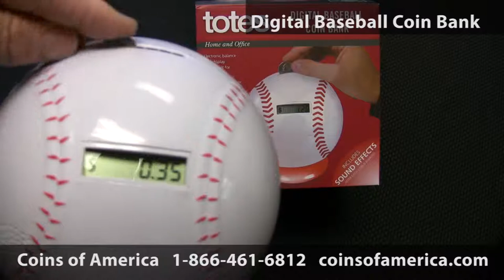Digital Baseball Coin Bank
This fun coin banks feature an electronic balance LCD display telling you exactly how much change you've collected!  Insert a coin and hear the crowd cheer as your LCD display keeps a running total. Makes a perfect gift for sports fans. Bank will accept pennies, nickels, dimes, quarters and dollar coins.